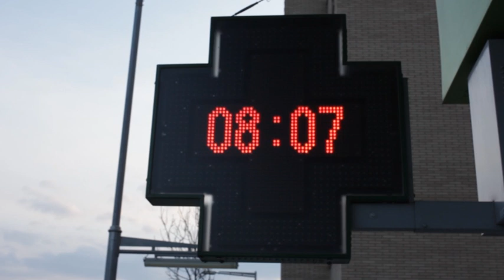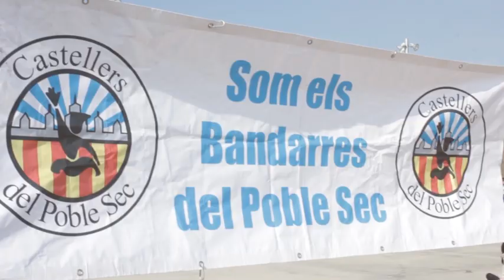Torneig Intercasteller Salt 2013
Vídeo resum de l'exhibició esportiva i festiva dels bandarres de Poble Sec al Torneig Intercasteller de Futbol a Salt el febrer de 2013, on ens vam endur el premi a la millor afició per 5è any consecutiu, i una 10a posició al Torneig.